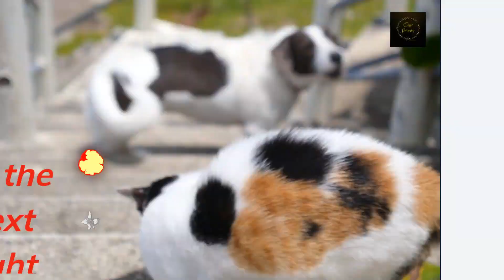Being dumped! No worries. Time to bounce back! 2 big ways to get over it! A big winner again!❤️💕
In all relationships there are Ups and Downs!  Dont mind who dumps who, just take it peacefully and gracefully.  Deal with the blue in your own way and silver lining will appear again.  This video through Sausage Dog will teach us how and be hot hot hot again.  Life and love is a circle, it goes round and round, up and down, left and right, top to bottom, be cheerful and well balance!